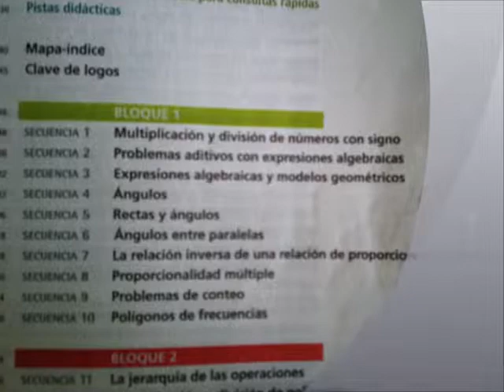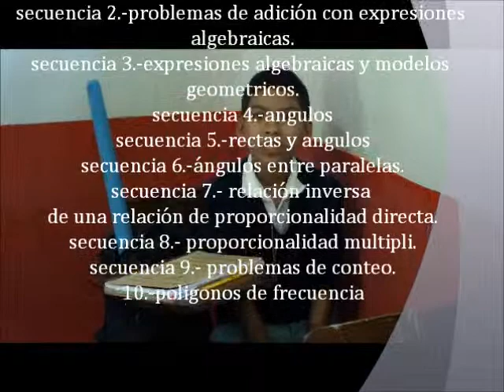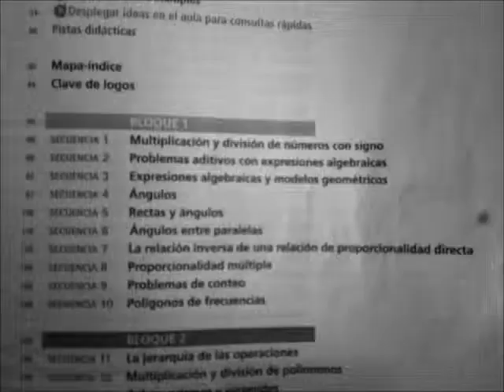demostración pantallas mentales.wmv